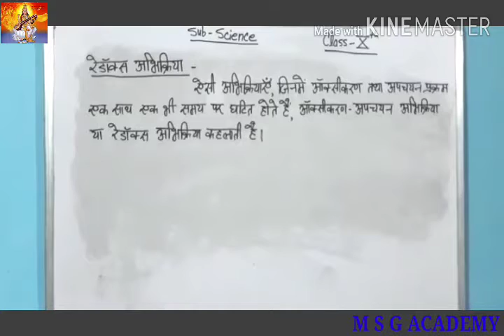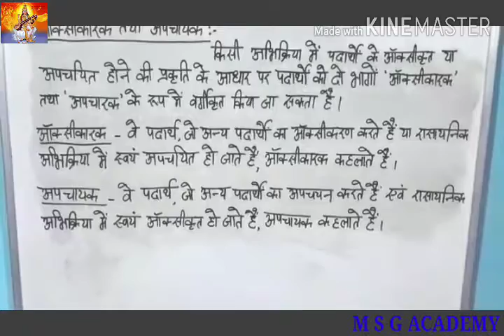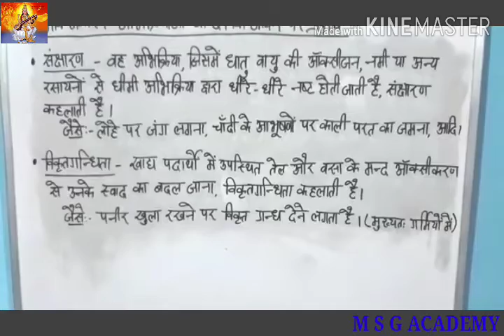UP BOARD// science by PANKAJ SIR// Class 10th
रासायनिक अभिक्रियाएं और समीकरण chapter 1 part 3